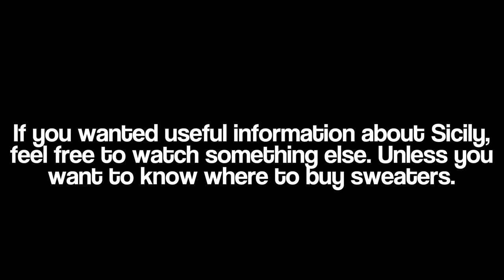Failed Sicily Travel Vlog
A day trip to Catania, Sicily, Italy. Only watch if you care about sweaters and gelato.